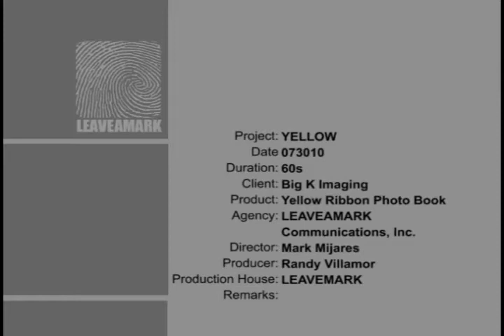PROJECT YELLOW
Viral Campaign for the Yellow Ribbon Photobook

Client: Big K Imaging / Kameraworld
Product: Yellow Ribbon Photobook
Director/DOP: Mark Mijares
Producer: Ralph Villamor
Production & Post: LEAVEAMARK